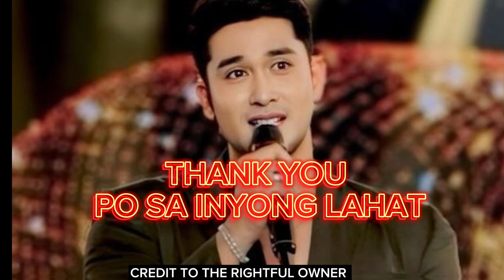KABOG PHILIPPINES PANALO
OLA MABUHAY
Cebu City native bested 20 other candidates to win the main title of Mister Earth International 2024..., concluding more than a year’s wait to compete abroad after he was crowned Mister International Philippines-Earth in June 2023
 Nathaniel Tiu’s mind as he represented the country at the Mister Earth International 2024 finals, held August 18 (Philippine time) in Santa Marta, Colombia,,,.During the QUESTION AND ANSWE the 29-year-old said, “The greatest advice I received from my mother was to always have faith, and having faith means loving and respecting all of God’s creation, including the environment. I am a man of faith, and a man of faith is a man of God, and a man of God is a man of the Earth.”
“I felt a huge satisfaction in being able to fulfill my mama’s dream. It felt like a massive relief,” he told The FREEMAN last year after winning a title at Mister International Philippines. “I
didn’t plan to join pageants again after 10 years, but my mom was the driving force behind why I rejoined.”
As a mining engineer, he has “witnessed firsthand the effects of mining and the efforts to mitigate its negative impact on the environment.“From our phones to the electricity we use, they all come from mining. But that doesn’t mean I support irresponsible and illegal mining. Responsible mining involves activities that protect and conserve the environment. An example would be planting seedlings in mined areas.Tiu’s advocacy was also embodied in his national costume designed by Patrick Isorena and inspired by the Northern Luzon legend Berberoka – typically portrayed as an ogre-like creature that camouflages with its environment.“Often concealing itself in dry riverbeds, it patiently awaits the arrival of unsuspecting humans who try to damage the aquatic and terrestrial environment,” Isorena explained in a Facebook post following Tiu’s win,In the tropical regions where Berberokas are most common, locals know to avoid empty ponds, despite the enticing fish flopping about. Hungry travelers, however, might see such bounty as a blessing from the gods, only to be swept up in the Berberoka’s deadly deluge. The Mister International Philippines-Visayas organization, led by its regional director Lemuel Rosos, hailed Tiu in a post on its Facebook page. “Your hard work, dedication, and passion have truly paid off, and you’ve made the entire Philippines proud. This victory is not just yours, but a win for all who believe in making a positive impact on our planet. Here’s to the start of a new journey as Mister Earth!Mister Earth International 2024’s winning circle also included Ecuador’s Ivan Andres Carrera as Mister Earth-Air 2024, Costa Rica’s Diego Gonzalez Argueda as Mister Earth Water 2024, and Puerto Rico’s Kidanny Flores Guzmán as Mister Earth Fire 2024.Tiu was notably the only Asian candidate in this year’s competition, which was dominated by participants from Spain, North America, and south america CONGRATULATIONS PHILIPPINES